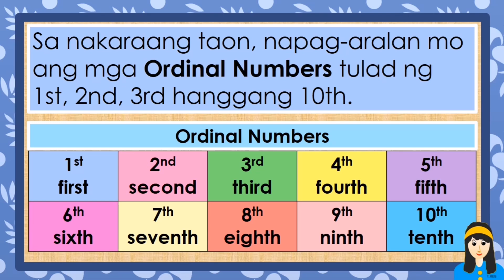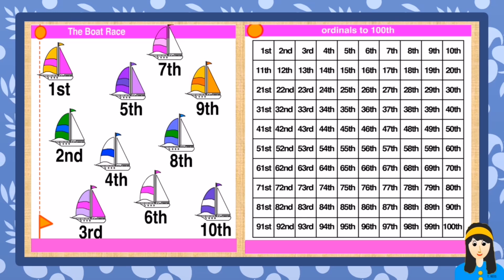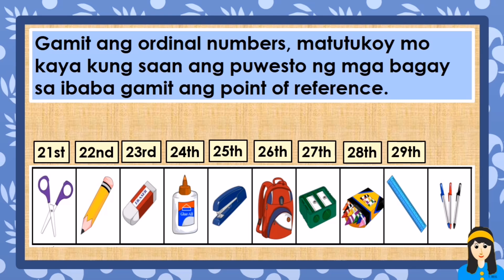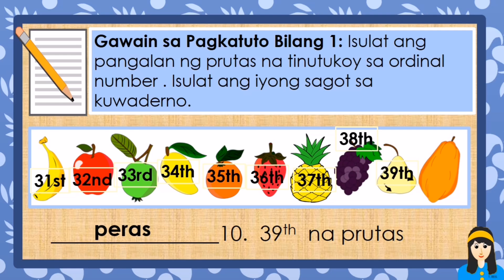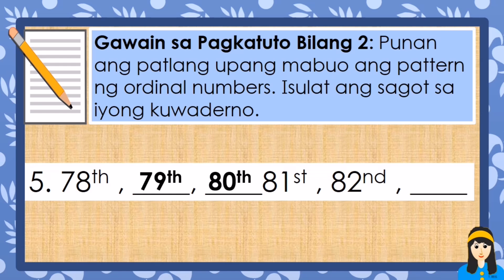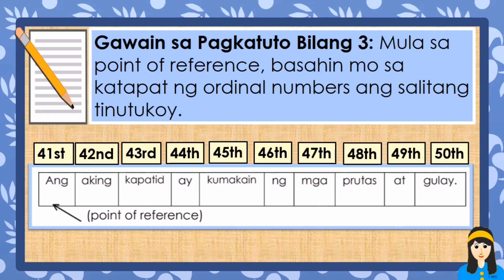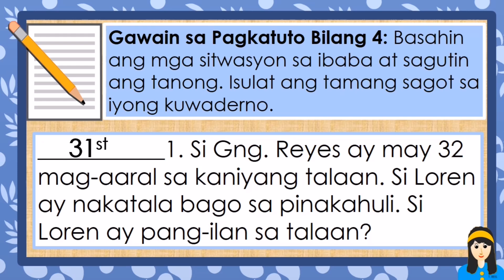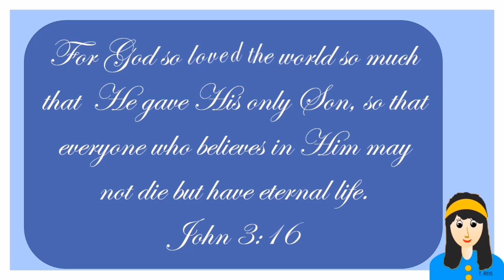ORDINAL NUMBERS ||MATH 3 Q1 WEEK 3 LESSON 1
Ordinal Numbers 21st up to 100th